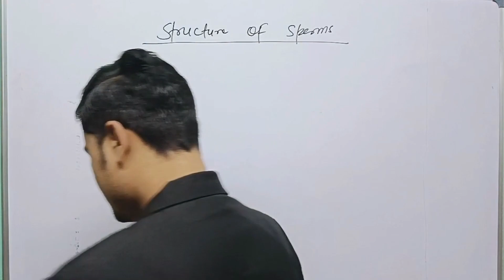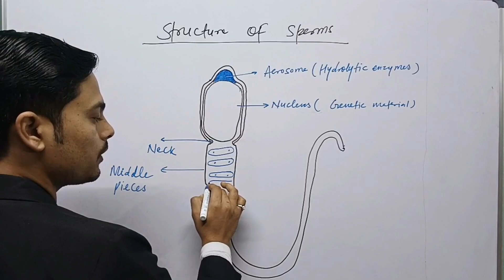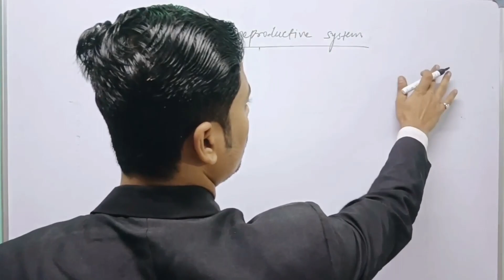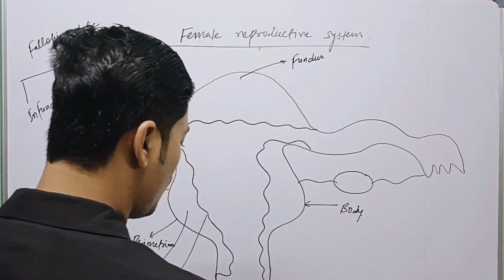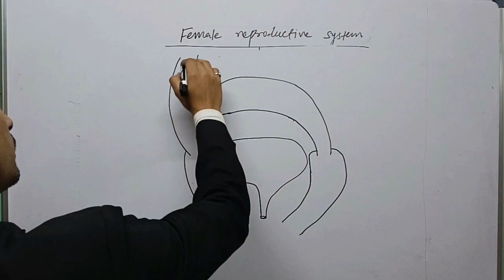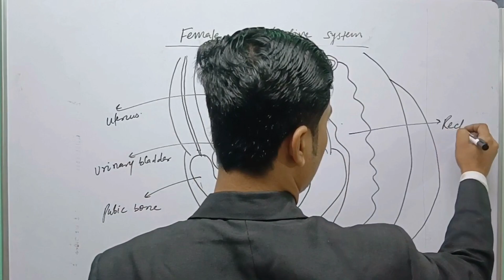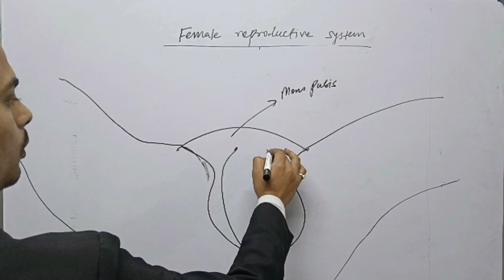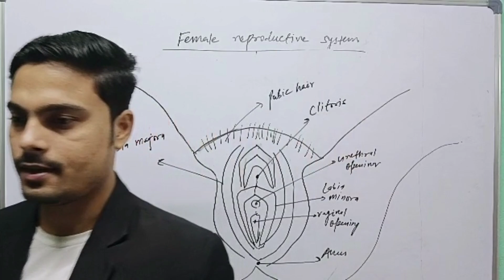Female reproductive system